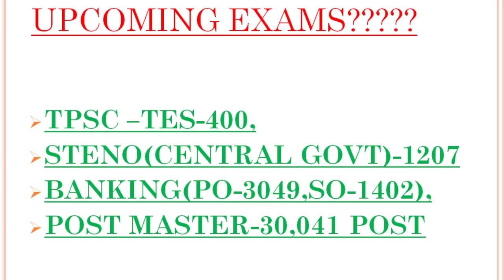2023 UPCOMING DIFFERENT EXAMS? LAST DATE? TPSC TES # BANKING PO,SO, MORAL ETHICS?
A truly ideal free educational channel for all competitive exams like Tripura civil/police service and other competitive exams, aspirants will get unique information free of cost from this online platform….please like, share and subscribe our channel…
TPSC, TCS/TPS, LDC, JRBT, TET, SSC, RAILWAY, PSC, ALL TYPES OF CIVIL SERVICES EXAM
How to start preparation for any Competitive exams...
Unique Strategy.
Key parameters.
PYQS Analysis.
Syllabus Analysis.
Insights about how to crack any exam.
Sources of materials.
TPSC Misc.
Tripura Civil Services/Police Services Exam
 TET Exam...
LDACT,
Steno
 JRBT
Motivational Videos
 Railways exam,
Banking Exam.
DO SWOT ANALYSIS…??
UNIQUE STRATEGY (5+2) FOR TCS/TPS MAINS….??
UNIQUE STRATEGY FOR ELECTION INSPECTOR….??
TRY TO AVOID RUMOURS….
STAY MOTIVATED….
QUERY RELATED WITH PRTC…??
WRITING SKILLS….??
MAKE A HABIT FOR IMPORTANT POINT FLOW CHART & DIAGRAM…..?
WORD LIMIT FOR 5M, 10M, 14M Qs….?
PYQPs ANALYSIS…..?
REVISION….?
BURNING ISSUES FROM ENGLISH NEWS PAPER….?
PHYSICAL & MENTAL HEALTH ….?
NOTHING TO WORRY ABOUT PRTC ISSUES….?
VALUE ADDITION IN GS PAPERS 2/3/4….??
FOR ANY QUERY PLEASE WRITE IT IN COMMENT SECTION 24X7…